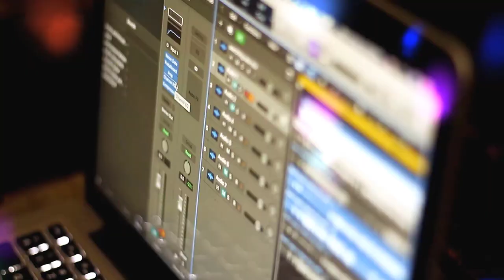Spontaneous Fun JAM with My Musician Friend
This was so cool! Jamming with one of Africa's Finest Musicians! Femi Leye on our Instruments of Africa Guitar as we played his song 'Searching'! it was a really fun jam! Beautiful Music! Instruments of Enjoy! ❤️💃

Custom guitar female guitarist african guitarist nigeria black girl Femi Leye Africa guitar Instruments of africa beautiful music